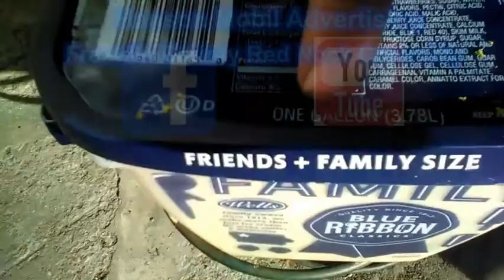Robert's Reviews (Compost)